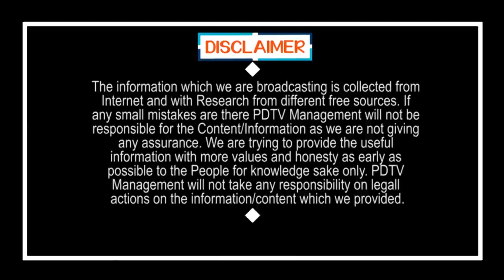Raghurama raju fearing to resign | రాజీనామా చెయ్యకుండా పారిపోతున్నావు.. నువ్వు తేడా అంటున్నారు అంటూ